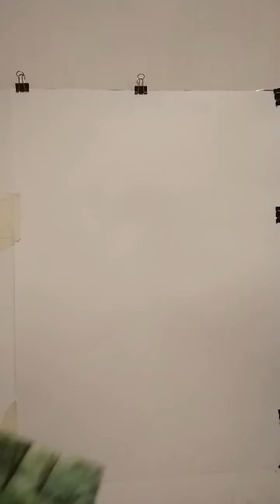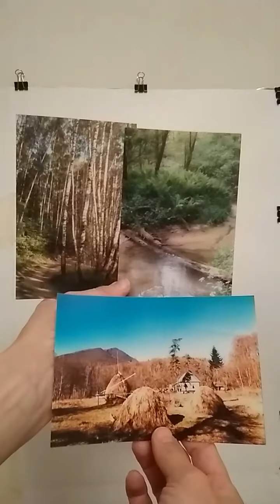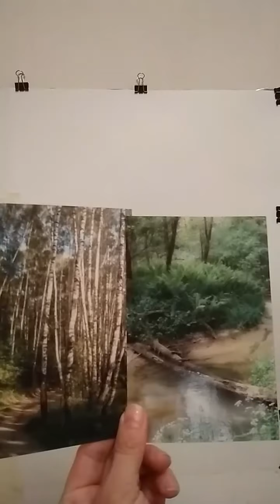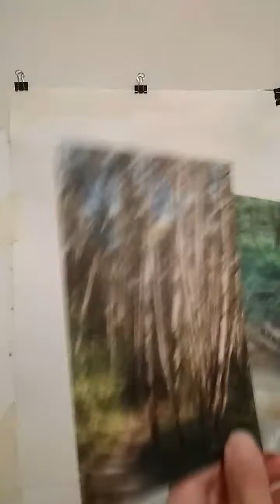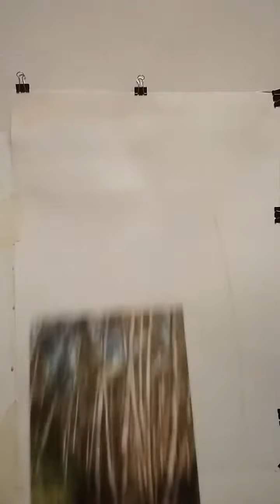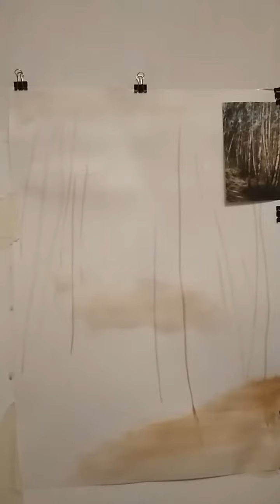🎨 Первый этап рисования кофейного пейзажа "Берёзовая роща".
🎨 Первый этап рисования кофейного пейзажа "Берёзовая роща". Запись эфира Инстаграм (мой ник @julia_latte). Присоединяйтесь к моему блогу, чтобы участвовать в прямых эфирах в Инстаграм.

Для работы понадобится:
- кофейная краска (3ч гранулированного кофе+ 2ч воды)
- кисти разных размеров (синтетика или колонок)
- акварельная бумага плотностью не менее 200г/м2
- вода
- бумажные салфетки
- губка для мытья посуды

Закрепляем лист на планшете с помошью зажимов, кнопок или бумажного скотча.

Смачиваем широкую кисть в воде и берём на её кончик немного кофейной краски. Растягиваем тон в верхней части листа (вверху темнее, книзу светлее).

Далее лёким светлым тоном кофе намечаем стволы берёз.
Постепенно слой за слоем наращиваем детальность и контрастность рисунка.

Стараемся не размывать кистью предыдущий слой кофе, тогда у нас получается эффект наращивания слоёв, визуальный объём.

Для освоения навыков кофейного рисования вы можете приобрести электронную версию книги "Кофеграфия. Кофе как искусство". В ней содержится теория про материалы и инструменты, подробно описана техника рисования, дан рецепт кофейной краски, показаны различнные приёмы (этенсель, штампинг, выдувание, резерваж и др.). Также книга включает 3 пошаговых фото мастер-класса по рисованию на бумаге и на холсте. Доступна к заказу по ссылке
(стоимость электронной версии 200руб)

Книга "Большое кофейное путешествие" включает истории кофейных художников из 18 разных стран с примерами их работ. Книга-билингва - сразу на двух языках (русский и английский). Она будет интересна кофеманам, художникам (стоимость электронной версии 200руб) ссылка для заказа

Сразу после оплаты Вы получите файл с книгой на Вашу электронную почту, указанную при оформлении заказа.